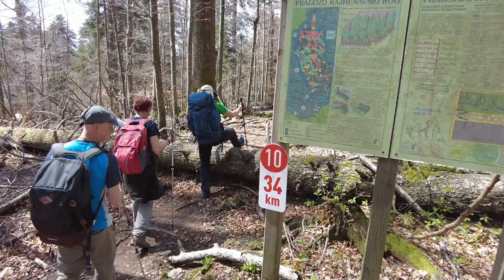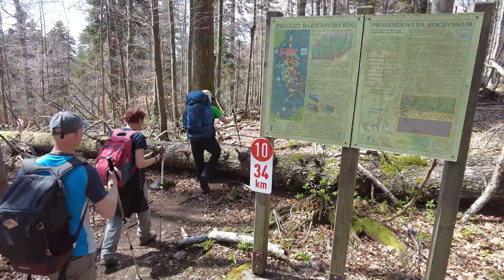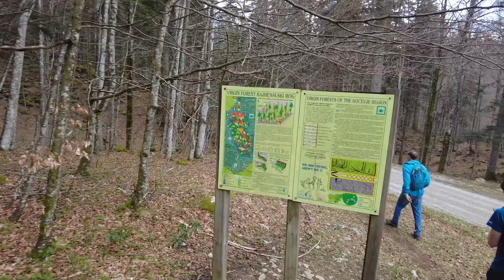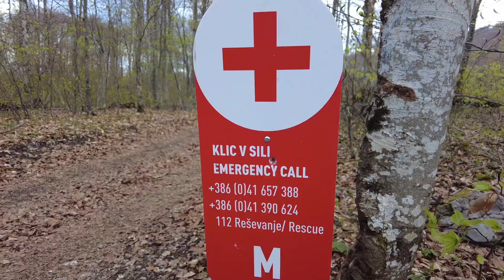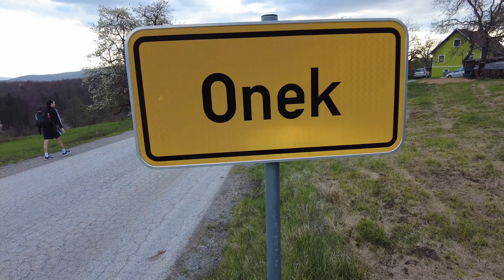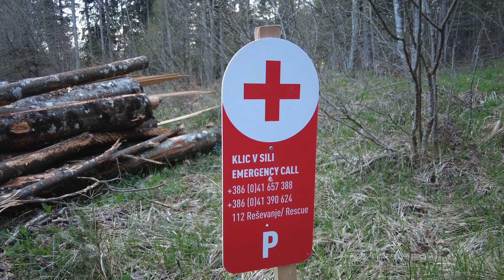Po medvedovih stopinjah 2. del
Pot Po medvedovih stopinjah je speljana po trasi Roške pešpoti, ki nas popelje prek skrivnostne in dolga leta na pol prepovedane visoke kraške planote Kočevski Rog.
💥Pred 2. Svetovno vojno so na planoti prevladovali kočevski nemci in gozdarji, danes pa je planota po večini slabo poseljena, nekdanje vasi pa zapuščene.
💥Pot Po medvedovih stopinjah nas popelje skozi številna območja, kjer so nekdaj stale vasi, obiščemo, vzpnemo se na najvišji vrh Rog, se spehodimo preko Žage, pa skozi Rajhenavski pragozd, mimo Kraljice roga, 500 let stare jelke in še in še.
💥Največji adut poti pa je gotovo neokrnjena narava, prekrasni gozdovi in čudovite jase. Seveda pa ne smem pozabiti omeniti odlične organizacije celotnega dogodka, izjemnih organizatorjev, medicinskega osebja, prijaznih domačinov, nasmejanih in pozitivnih "sotrpinov"...
💥Posebna zahvala pa gre tudi mojim sopohodnikom Emi, Ivotu, Katji, Ani in obema Alešoma.

💥Karakteristike poti:💥
⚡️Čas hoje: cca 15 ur
⚡️Dolžina: 64 km
⚡️Težavnost poti: lahka
⚡️Izhodišče: Rudniško jezero (45.645, 14.871)

💥Za snemanje uporabljam odlično in priročno kamero DJI poocket 2.: 💥
💥Zračni posnetki pa so posneti s fantastičnim DJI Mini 2 💥